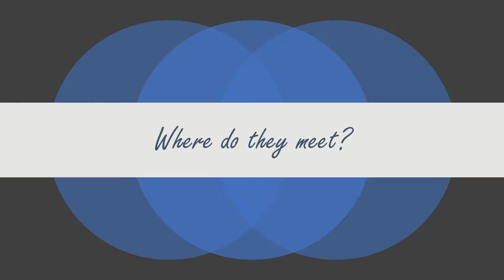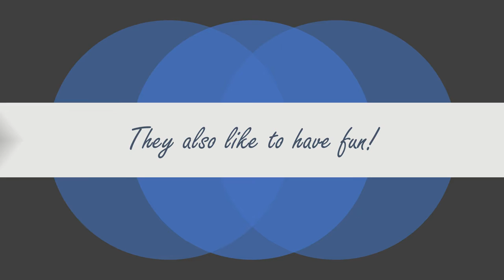Creighton's Fellowship of Christian Athletes by Ashley Riley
This is my Everyday Intellect Project on Creighton's Fellowship of Christian Athletes for my Critical Issues in Human Inquiry - Writing Communities class.